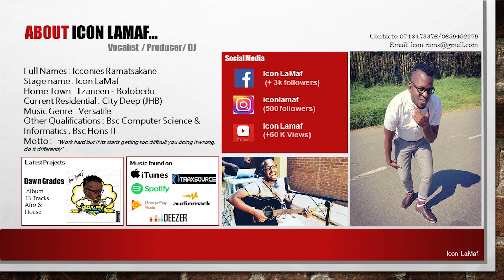Icon LaMaf - E Sale Boshego Cover (2019)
Icon LaMaf - E Sale Boshego Cover,

Icon LaMaf - E Sale Boshego,
E Sale Boshego Icon LaMaf,
Icon LaMaf Songs, E Sale Boshego mp3,
Icon LaMaf 2019, E Sale Boshego mp3 download,
E Sale Boshego Cover,Icon LaMaf - E Sale Boshego Cover,